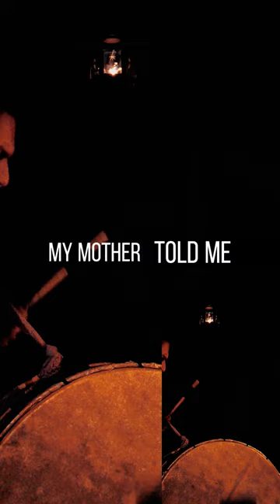Idriss Agnel - My Mother Told Me (cover)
Voici mon arrangement de cette belle chanson.

Bon visionnage